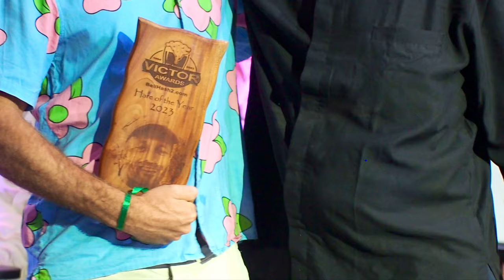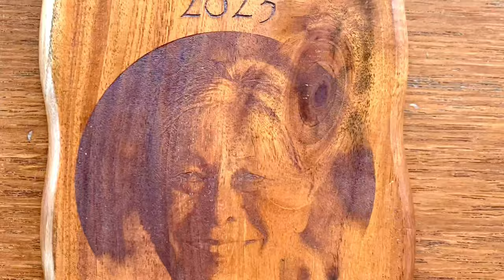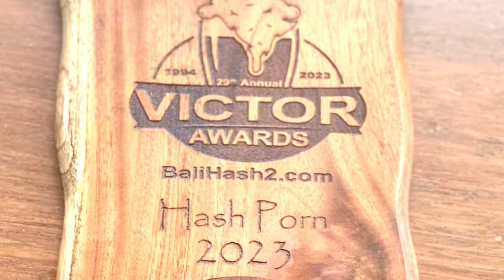29th Annual Victor Awards 2023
Grand Master:
Hash Master: Serial Offender
On Sec: 69’er
Religious Advisor:Wooden Eye
Hash Cash: Toilet Trasher,Ringtail & Harelip
Backup Hash Cash:Bounching Czech
Hare Raiser: Barnacle Balls
Beer Master: Short Shaft